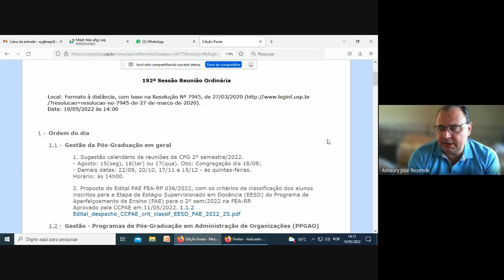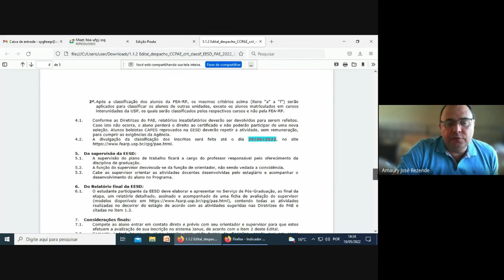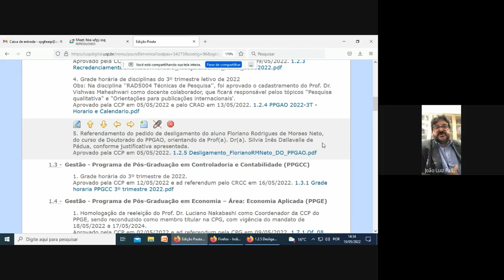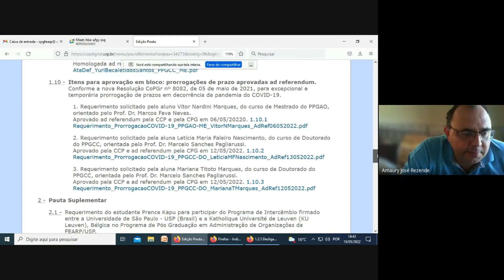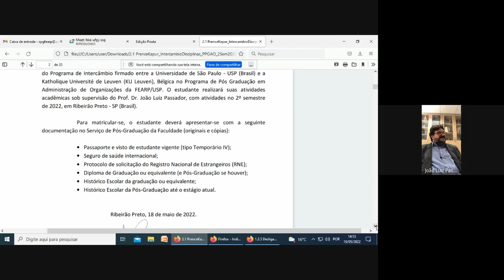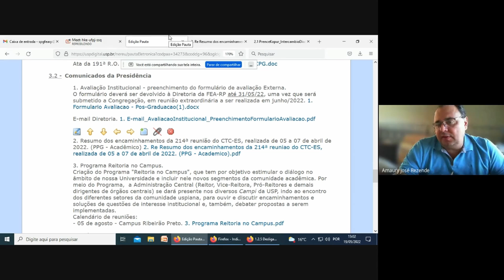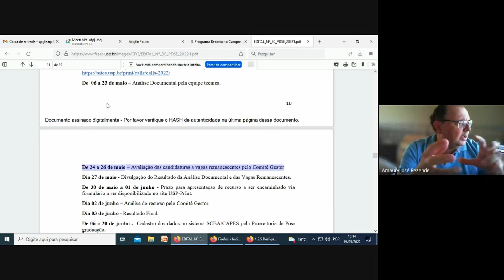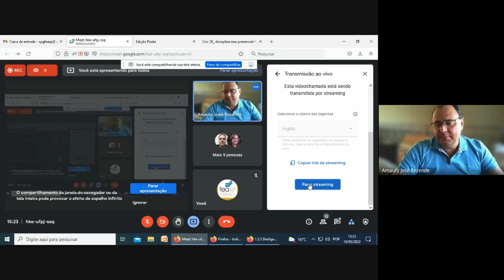192ª Reunião Ordinária da CPG da FEA-RP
00:00:00 - Início
00:00:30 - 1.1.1 Sugestão calendário de reuniões da CPG 2º semestre/2022.
00:08:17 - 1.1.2 Proposta do Edital PAE FEA-RP 036/2022, com os critérios de classificação dos alunos inscritos para a Etapa de Estágio Supervisionado em Docência (EESD).
00:12:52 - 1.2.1. Requerimento de recredenciamento do Prof. Dr. Alexandre Pereira Salgado Junior como orientador pleno de Doutorado; 1.2.2 Requerimento de recredenciamento do Profa. Dra. Perla Calil Pongeluppe Wadhy Rebehy como orientadora plena de Doutorado; 1.2.3 Requerimento de recredenciamento do Prof. Dr. Tabajara Pimenta Junior como orientador pleno de Doutorado.
00:14:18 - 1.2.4 Grade horária de disciplinas do 3º trimestre letivo de 2022 - PPGAO.
00:18:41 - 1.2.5. Referendamento do pedido de desligamento do aluno Floriano Rodrigues de Moraes Neto, do curso de Doutorado do PPGAO.
00:21:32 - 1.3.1 Grade horária do 3º trimestre de 2022 - PPGCC.
00:22:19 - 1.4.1. Homologação da reeleição do Prof. Dr. Luciano Nakabashi como Coordenador da CCP do PPGE.
00:24:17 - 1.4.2. Requerimento da estudante Lili Sewile para participar do Programa de Intercâmbio firmado entre a Universidade de São Paulo - USP (Brasil) e a Universily of Zurich (Suíça).
00:26:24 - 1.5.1. Resultado final do Processo Seletivo de Doutorado, turma para ingresso no 2º trimestre de 2022; 1.5.2. Retificação do Edital de Processo Seletivo de Doutorado para ingresso no 3º trimestre letivo de 2022.
00:27:41 - 1.8 Itens para aprovação em bloco: referendo de comissões julgadoras aprovadas em CCP. A votação dos itens 1.8.1 a 1.8.4 foi feita em bloco.
00:29:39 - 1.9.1. Referendo de homologação de ata de defesa de dissertação no PPGCC do Sr. Yuri Becaleti dos Santos, orientado pelo Prof. Dr. Ricardo Luiz Menezes da Silva.
00:30:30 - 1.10. Itens para aprovação em bloco: prorrogações de prazo aprovadas ad referendum. Conforme a nova Resolução CoPGr nº 8082, de 05 de maio de 2021, para excepcional e temporária prorrogação de prazos em decorrência da pandemia do COVID-19. Os pedidos foram aprovados pelo Presidente da CPG e encaminhados para a PRPG. A votação dos itens 1.10.1 e 1.10.3 foi feita em bloco.
00:39:27 - 2.1. Requerimento do estudante Prence Kapu para participar do Programa de Intercâmbio firmado entre a Universidade de São Paulo - USP (Brasil) e a Katholique Université de Leuven (KU Leuven).
00:43:37 - 2.2. Referendo de homologação de ata de defesa de dissertação no PPGCC do Sr. Matheus de Siqueira Moraes,
00:44:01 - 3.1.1. Ata da 191ª R.O. da CPG, realizada em 20/04/2022.
00:44:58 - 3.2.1. Avaliação Institucional - preenchimento do formulário de avaliação Externa.
00:47:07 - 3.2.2. Resumo dos encaminhamentos da 214ª reunião do CTC-ES, realizada de 05 a 07 de abril de 2022.
00:52:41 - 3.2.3. Programa Reitoria no Campus.
00:54:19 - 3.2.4. Editais PrInt USP 2022.
01:03:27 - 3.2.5. EDITAL PRPG Nº 38/2022 Mobilidade Discente de Pós-Graduação USP – Universidade de Salamanca.
01:03:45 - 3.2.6 Requerimento da aluna Denize Mirian da Silva, do curso de doutorado PPGE, para trancamento da matrícula, por 365 dias.
01:05:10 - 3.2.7. Circular CoPGr/28/2020 - Disciplina não presencial.
01:06:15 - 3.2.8. Depósito de teses e dissertações na versão digital.
01:09:57 - 3.3    Palavra aos membros